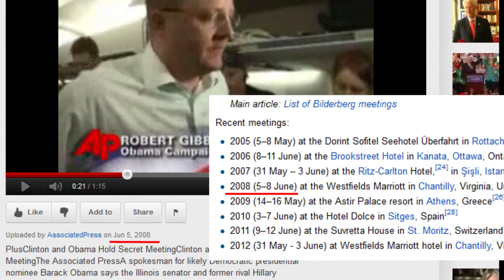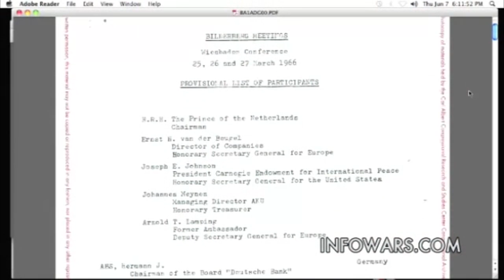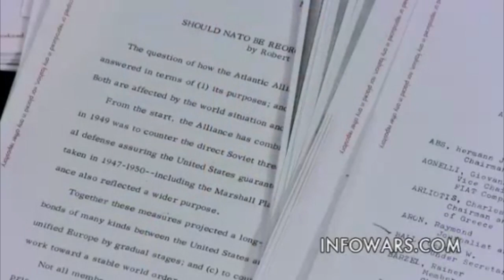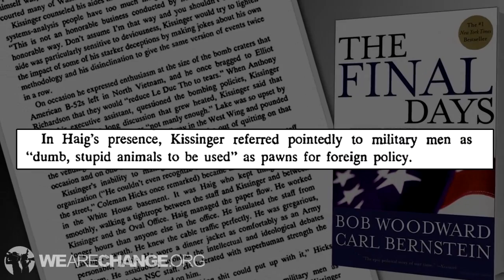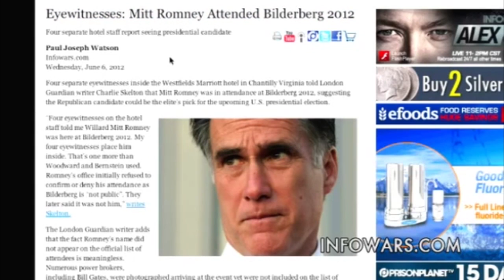Bilderberg 2012: A Complete Failure of Secrecy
Every time a Bilderberg Meeting takes place, important things happen. The last time they met in the US was an election year, 2008 -- and the world got Obama. This year they're back in the US: will they decide who the next president will be?

­When in 2008 they gathered from June 5 to 8 in Chantilly, Virginia -- just a stone's throw from the Washington DC -- Barack Obama and Hillary Clinton were neck-in-neck in the battle for the Democratic Party's presidential candidacy.

On June 5 of that year, Barack and Hillary mysteriously "disappeared" for some hours "somewhere in the DC area."  Their agendas blocked out, they clearly sneaked off to "Meet the Bilderbergers."

The media kept mum about that, save for an Associated Press report on the campaign trail saying that, "reporters traveling with Obama sensed something might be happening between the pair (i.e. Obama and Hillary) when they arrived at Dulles International Airport after an event in Northern Virginia and Obama was not aboard the airplane. Asked at the time about the Illinois Senator's whereabouts, Obama spokesman Robert Gibbs smiled and declined to comment." (The AP dispatch "Obama and Clinton meet, discuss uniting Democrats" is, strangely, "no longer available" on their website).

Be that as it may, two days later, Hillary withdrew from the race and Obama became the presidential candidate. Did Bilderberg make Hillary "an offer she couldn't refuse" to clear the way for Obama to the White House? Did they promise her that she would become his Secretary of State?

Although most Bilderberg annual meetings are held in Europe -- France, Switzerland, Italy, Spain, Denmark, England, Scotland, Norway -- this US election year they're again gathering at the Westfield Marriott Hotel in Virginia from May 30 to June 3.  Either they're very fond of that place... or of US elections... or both...!

So the question is: will "key presidential candidacy decisions" be made again this year?  Will a Republican wildcard appear?  A "God-inspired Burning Bush" of some sort, perhaps? [...]